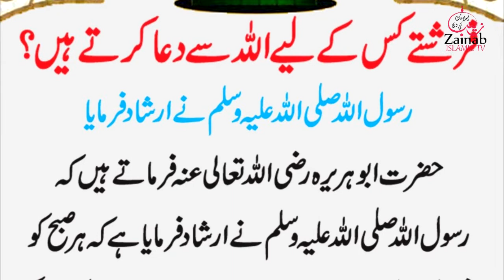Farsty Kis Kay liye dua karty hain | Hadees Shareef | Hazrat Muhammad ﷺ Ny Farmya